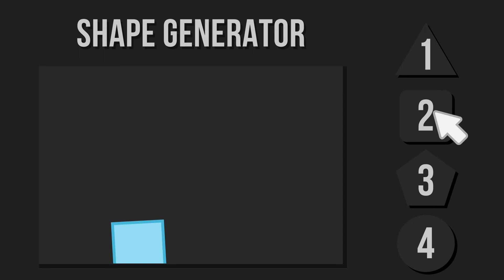Day 27 of Learning Motion Graphics: Shape Generator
This project was a crazy one. I started with a simple idea in mind and it turned out to be an authentic animation. It feels good to be able to use my previous experiences to create something new. Nowadays I realize that I'm getting better at finding ways to express what I have in mind. All the tools and tricks help me to work faster and generate more original outputs.
I started using sound effects in my animations. It feels better when I have sound in my projects. In this video you'll see that the frequency of the background sound changes according to the heights of the floating shapes. After Effects gives plenty of different opportunities. I'll keep using them like this. :)